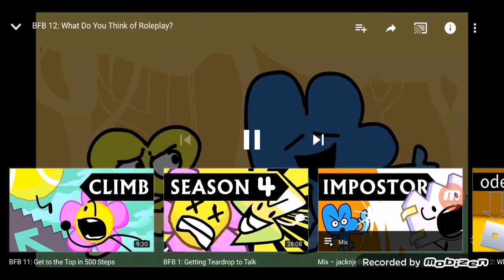A Lost Video From July 11 2018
I Remember BFB 12